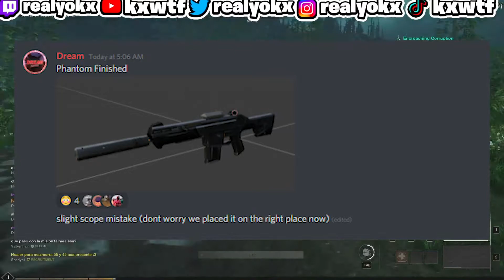The NEW ROBLOX VALORANT GAME HAD ANOTHER UPDATE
COMPLETE THESE STEPS
Step 2: Like
Step 3: Turn On Post notiftications
Step 4: Drop a comment
Reward: BRAND NEW KG MEMBER!
❓NEW TO THE CHANNEL❓
APPS USED IN THIS VIDEO
Photoshop
Adobe
4K Video Downloader